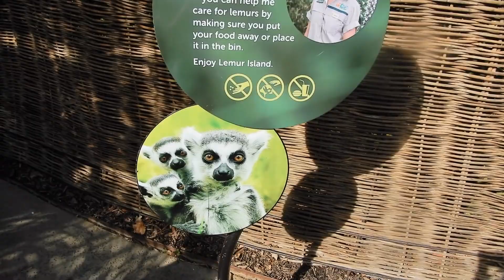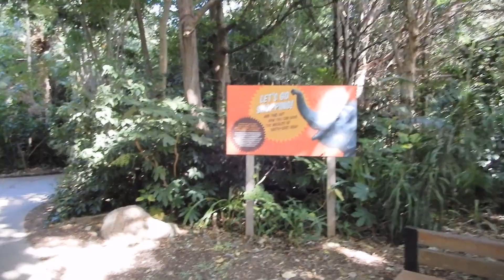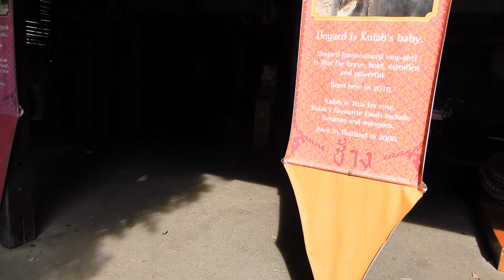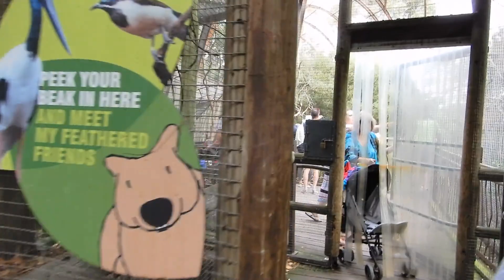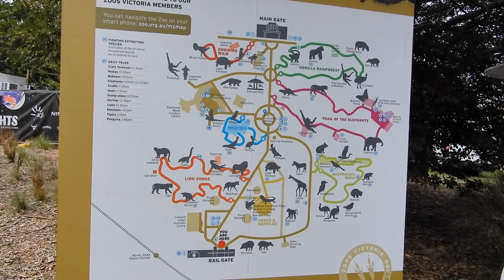澳大利亚旅游必打卡| 墨尔本动物园Part 1|Melbourne zoo| 内附园内推荐餐厅|考拉| 袋鼠| 长颈鹿|蝴蝶馆| 澳洲混血宝宝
小红书：beckyjoy
微信：beckyjoy
b站：hirebeccajoy
周末带爱米粒小姐去了动物园，大家如果喜欢这类视频就鼓励一下点个赞吧：）因为她后来睡着了所以水族馆那边都没有去，我应该还会拍下集的，因为反正也买了年票哈哈
来澳洲旅游的宝宝看过来
开放时间：9am-5pm
成年人票价：澳币39刀
婴儿：0-3岁免费
儿童：4-15岁 周末和节假日免费，平时19澳币
我们买了年票12个月有效111澳币，可以去墨尔本三个不同的动物园，很划算，一年去三次就值了！